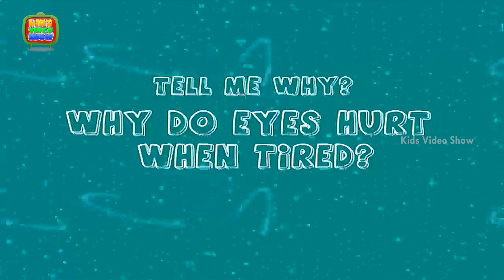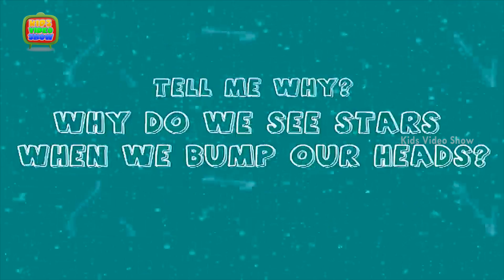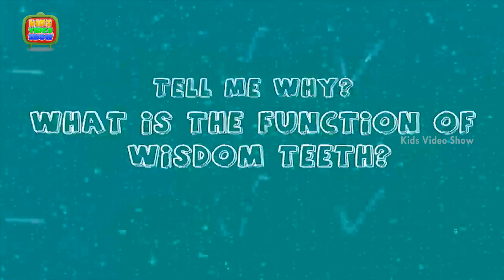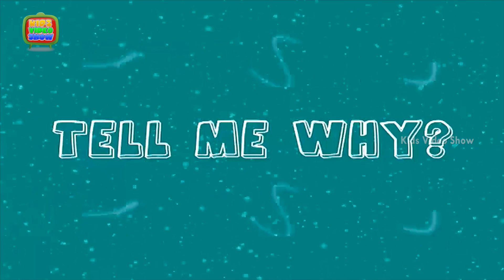General Knowledge Questions and Answers for Kids Video Compilation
General Knowledge Questions and Answers for Kids Video Compilation. Watch

These educational videos for kids tell about many interesting facts about human body, tell me why? Science facts for kids compilation video for children. This back to back compilation cartoon episode feature eyes, wisdom teeth, finger nails, why stars are found when we bump our head. Let your kids learn about why their eyes hurt when tired along with the usage of wisdom teeth. Along with the most asked questions, why finger nails grow faster than toe nails? and why we see stars when we bump our heads? To help you answer them, we are right here with this HD video. Let your kids have fun and also learn through the cute 3D animation.

0:03 why do my eyes feel tired?

1:59 why do we see stars when we bump our heads?

3:30 Why Do We Have Wisdom Teeth?

5:00 Why fingernails grow faster than toenails?